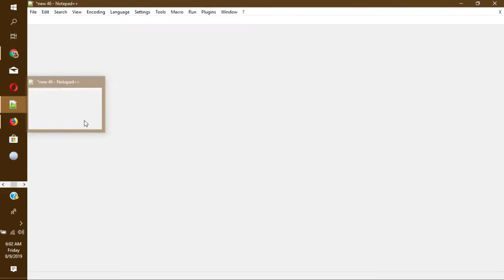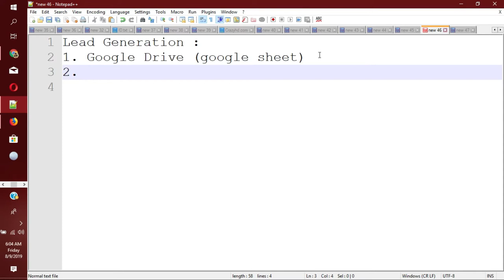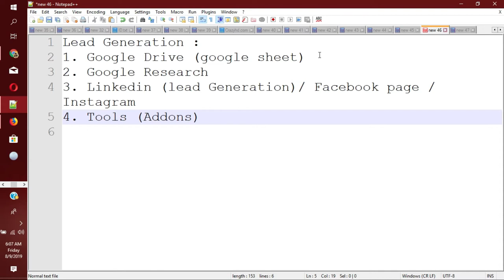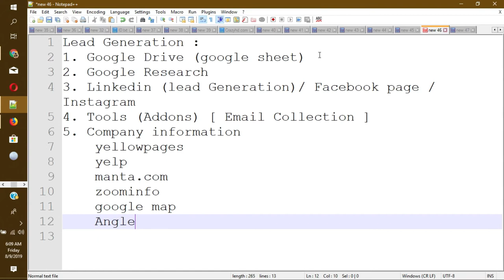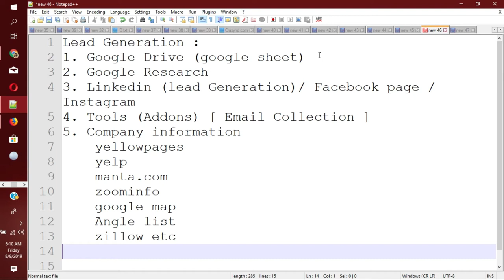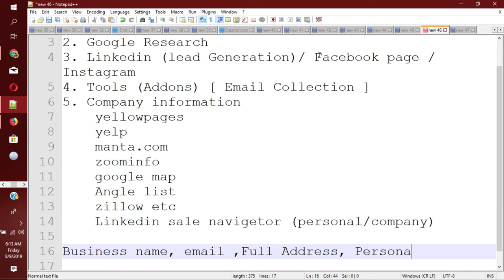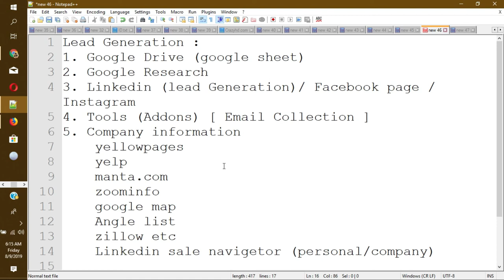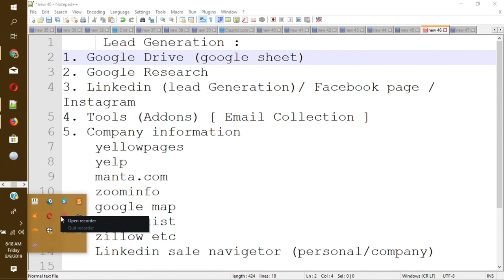How to start Lead Generation work 2019 l Advance Lead Generation course l onlineitcare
Lead Generation :
1. Google Drive (google sheet)
2. Google Research
Google.com
3. Linkedin (lead Generation)/ Facebook page / Instagram
Linkedin.com
Facebook.com
Instragram.com

4. Tools (Addons) [ Email Collection ]

Google Chrome Tools

5. Company information

 google map
 Angle.co
 zillow etc
 Linkedin sale navigetor (personal/company)

Business name, email ,Full Address, Personal Name,  Personal email and Phone Number.

Here About all of details like as linkedin lead Generation